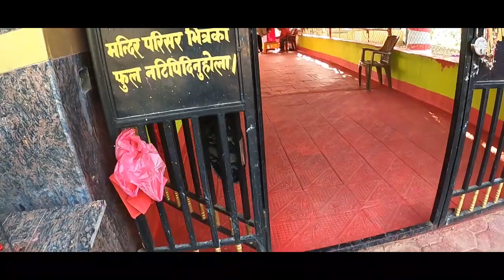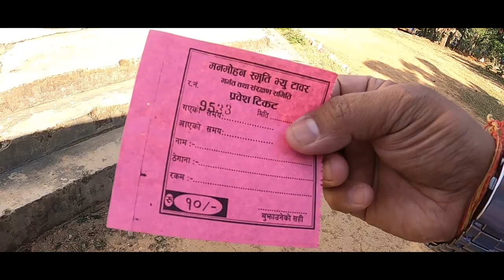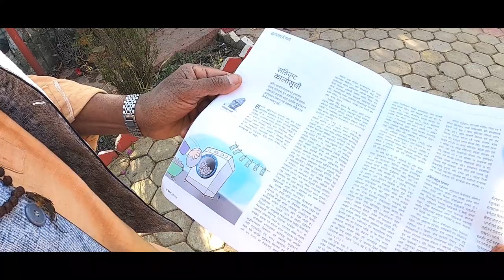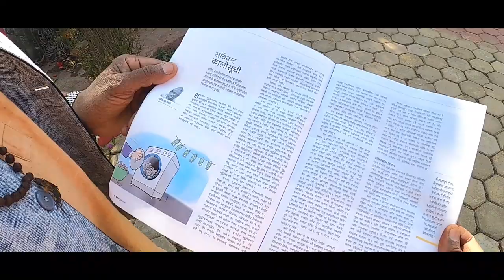Pathivara Devi Temple (Hetauda) Religious Place To Visit | Best Temples of Nepal | Nepal Tourism I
Pathibhara Devi (in Nepali: पाथिभरा देवी मन्दिर, ) is one of the most significant temples in Nepal, located on the hill of Hetauda Makawanpur 1. It is also considered one of the holy places for the Nepalese people. Worshippers from different parts of Nepal and India visit the temple during special occasions, as it is believed that a pilgrimage to the temple ensures the fulfillment of the pilgrims' wishes.